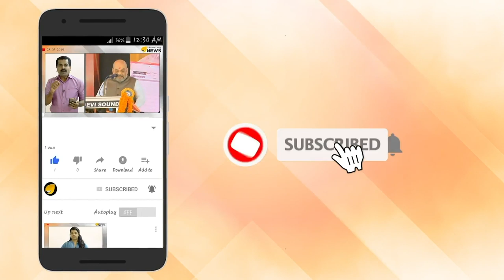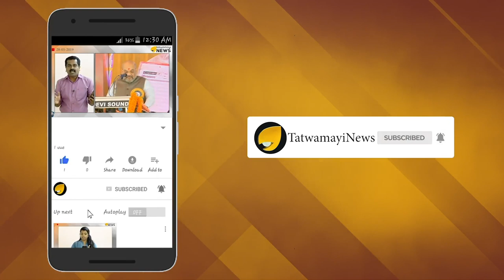ഇറാൻ ബ്രിട്ടീഷ് കപ്പൽ പിടിച്ചെടുത്തു, പിടിച്ചെടുത്ത കപ്പലിൽ 18 ഇന്ത്യക്കാർ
പശ്ചിമേഷ്യയിൽ ഇറാൻ കേന്ദ്രീകരിച്ച്  നിലനിൽക്കുന്ന സംഘർഷ സാഹചര്യം കൂടുതൽ രൂക്ഷമാക്കുന്ന മറ്റൊരു സംഭവം കൂടി നടന്നിരിക്കുന്നു. ഹോർമുസ് കടലിടുക്കിൽ ബ്രിട്ടന്‍റെ എണ്ണക്കപ്പൽ ഇറാൻ പിടിച്ചെടുത്തതോടെയാണ് പുതിയ സംഭവ വികാസങ്ങൾക്ക് തുടക്കം.  സൗദി അറേബ്യയിലേക്ക് പോകുകയായിരുന്ന സ്റ്റെനാ ഇംപേരോ എന്ന കപ്പലാണ് ഇറാൻ കണ്ടുകെട്ടിയത്. മത്സ്യബന്ധന ബോട്ടില്‍ ഇടിച്ചതിനെത്തുടര്‍ന്നാണ് ഇറാന്‍ കപ്പൽ പിടിച്ചെടുത്തത് എന്നാണ് വിവരം.

അതേസമയം ഇറാൻ പിടിച്ചെടുത്ത കപ്പലിൽ  18 ഇന്ത്യക്കാർ ഉണ്ടായിരുന്നതായി ഔദ്യോഗിക  സ്ഥിരീകരണം ലഭിച്ചു. വിദേശകാര്യ മന്ത്രാലയ വക്താവ് രവീഷ് കുമാര്‍ ഇതുസംബന്ധിച്ച സ്ഥിരീകരണം ഔദ്യോഗികമായി നൽകിക്കഴിഞ്ഞു.